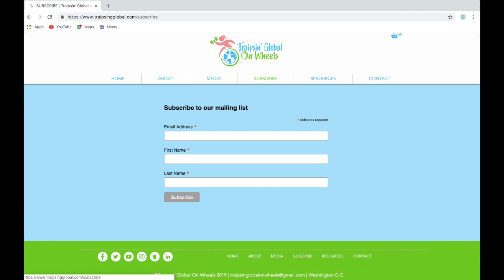TGOW ENVS Podcast #3: Bill McKibben, 350.org Founder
Bill McKibben is an author and environmentalist who in 2014 was awarded the Right Livelihood Prize, sometimes called the ‘alternative Nobel.’ His 1989 book The End of Nature is regarded as the first book for a general audience about climate change, and has appeared in 24 languages; he’s gone on to write a dozen more books. He is a founder of 350.org, the first planet-wide, grassroots climate change movement, which has organized twenty thousand rallies around the world in every country except for North Korea, spearheaded the resistance to the Keystone Pipeline, and launched the fast-growing fossil fuel divestment movement.

Foreign Policy named him to their inaugural list of the world’s 100 most important global thinkers, and the Boston Globe said he was “probably America’s most important environmentalist.”

A former staff writer for the New Yorker, he writes frequently for a wide variety of publications around the world, including the New York Review of Books, National Geographic, and Rolling Stone. He lives in the mountains above Lake Champlain with his wife, the writer Sue Halpern, where he spends as much time as possible outdoors.

Subtitles: Lauren Brown